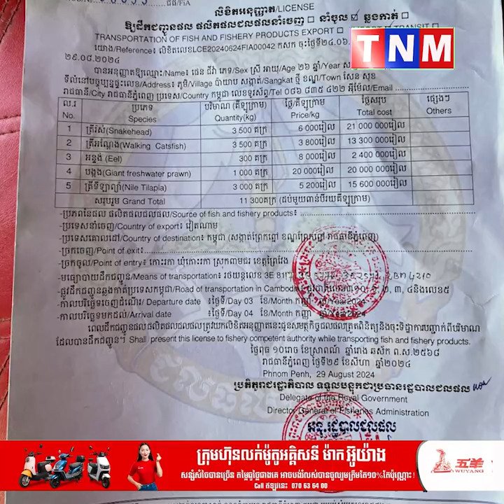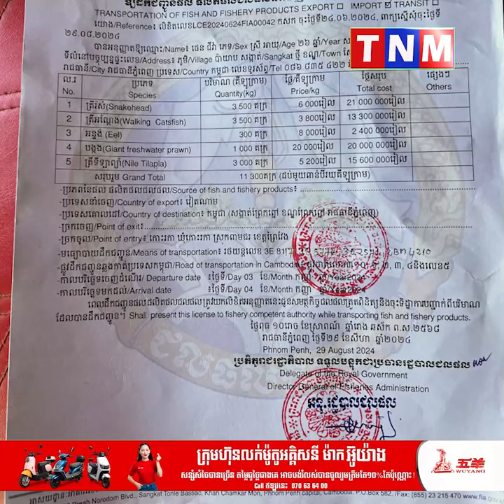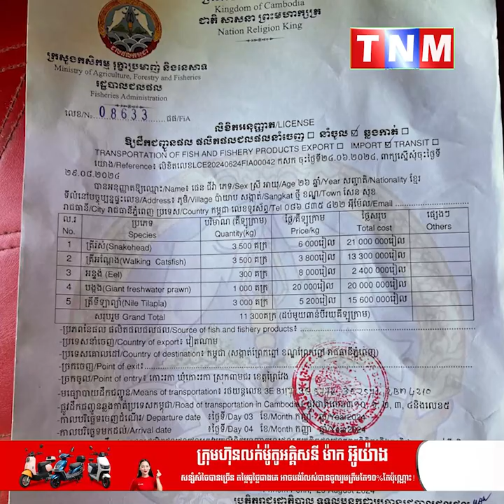ម្ចាស់ដឹកបង្កងថា លោក ហេង សុភារិទ្ធ នាយខណ្ឌរដ្ឋបាលជលផលខេត្តកណ្តាល ឃាត់រថយន្តដឹកបង្កងរស់